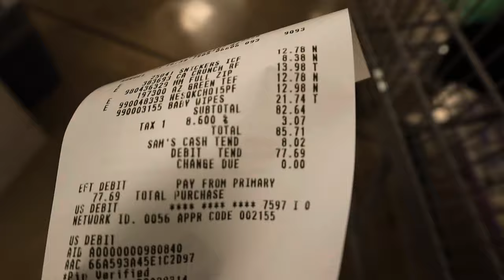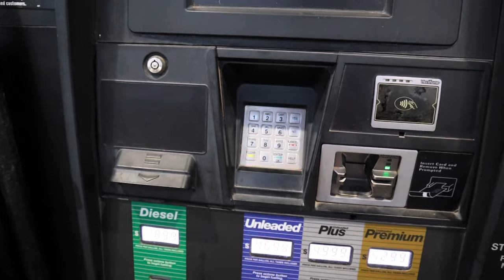Our weekend as a 20yr old couple living together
Dossier

DC- Galilea10 for $ OFF